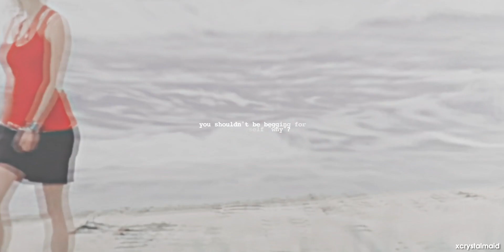rikki + zane | should've said no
After some recent real life experiences I wanted to make an video "inspired" by it but then it got to my mind that Rikki went through kinda the same thing as me. So I guess I kinda just wanted to express my feelings through this edit, lol. Editing is what I use to express my feelings when I don't wanna tell people directly what happened.

I know this edit may make it seem like I'm not a Zikki shipper, but I am! I ship them with all my heart. I just wanted to show their relationship in another perspective. I really hate what season 3 made  them go through. Also I love Taylor Swift with all my heart so I really enjoyed editing to one of her songs again. It's been too long.

I'm SORRY about the mistake I made at 1:10! It was supposed to say "and I should've been there", not "and I". SORRY !!!

❅ video details

coloring: mine
song: taylor swift - should've said no
program used: final cut pro, sony vegas pro
- If the video says that it's not available to watch, try watch it on a computer instead. I don't know why but sometimes that issue shows up on phones, iPads, etc. So the best solution is to watch it with a computer.

➝ direct message on Instagram: @crystalmaiid

Steal my videos and I’ll hunt you down.